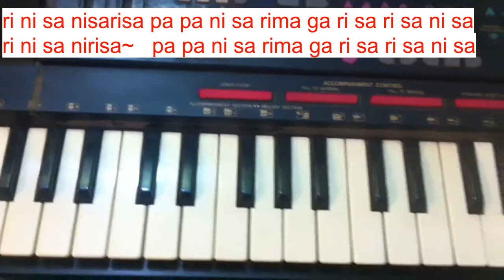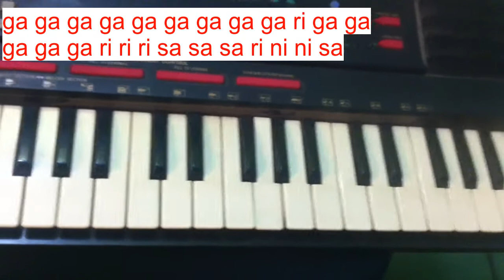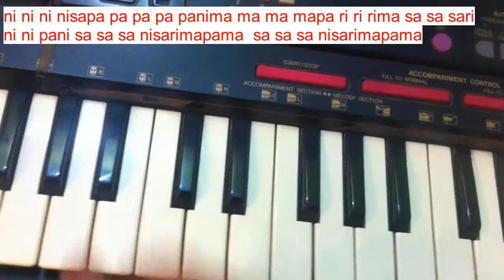manasa palakave song tutorial video on keyboard by Sreekaanth Ch part 1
this video explains musical notes of an old telugu film song

manasa palakave song whatsapp status

manasa palakave song in swarabhishekam

manasa palakave song lyrics in telugu

manasa palakave song male version

manasa palakave song telugu

manasa palakave song status

manasa palakave song dj

manasa palakave song lyrics

manasa palakave song video

manasa palakave song mp3

manasa palakave song whatsapp status lyrics

manasa palakave song singer

manasa palakave song come

manasa palakave song shooting location